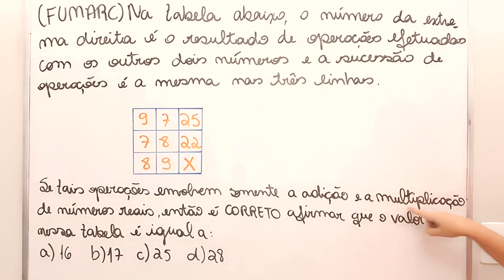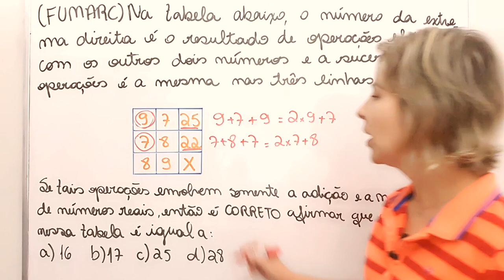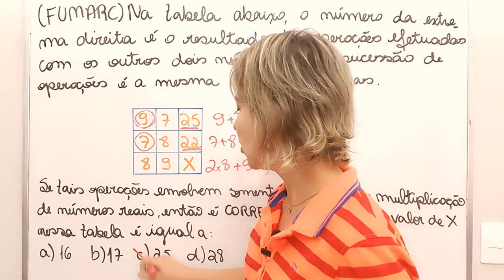🤔 QUESTÃO: Raciocínio Lógico ❗ FUMARC - Concurso ❗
🙋🏼‍♀️Fala, pessoal!

Nesse vídeo resolvo uma questão de concurso da FUMARC sobre Raciocínio Lógico. A questão é a seguinte:
(FUMARC) Na tabela abaixo o número da extrema direita é o resultado de operações efetuadas com os outros dois números e a sucessão de operações é a mesma nas três linhas.
(ver tabela no vídeo)
Se tais operações envolvem somente a adição e a multiplicação de números reais, então é CORRETO afirmar que o valor de X nessa tabela é igual a:

Para resolver preciso encontrar um padrão. Faço tentativas de multiplicação entre os valores e depois de adição.

Bora estudar!